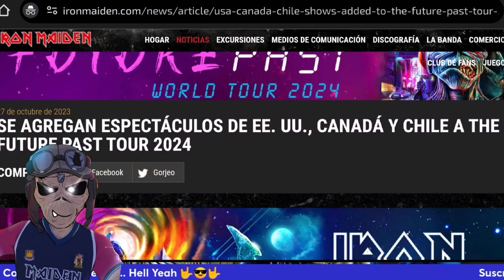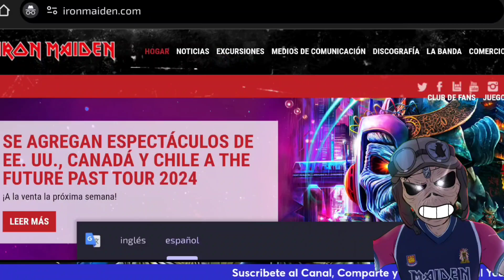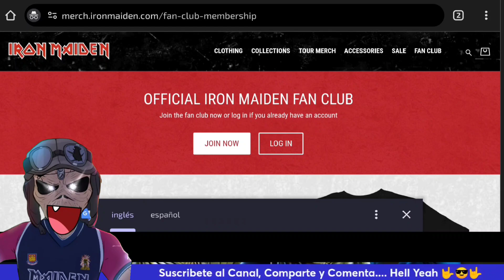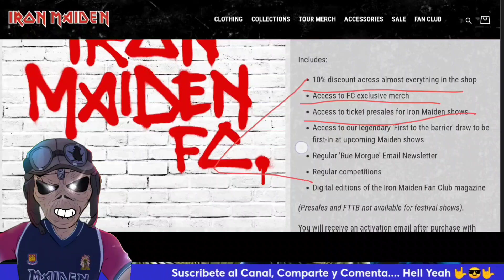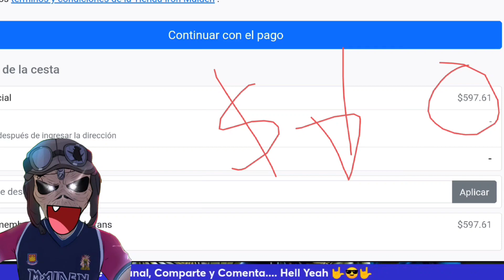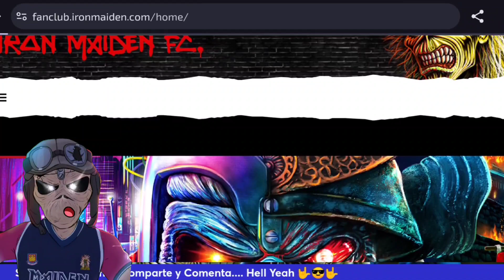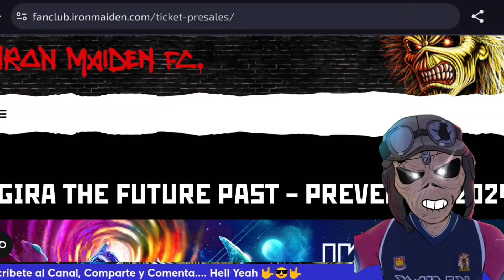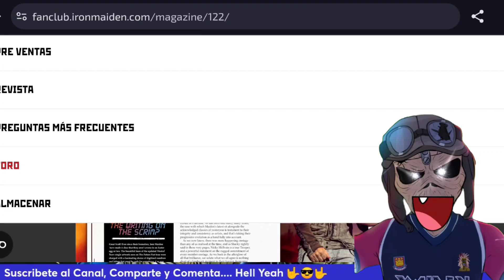Tutorial: Membresía Fan Club de Iron Maiden ¿Vale la Pena? ¿Preguntas y Respuestas?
¡Únete a nosotros en este emocionante episodio de preguntas y respuestas mientras exploramos si la membresía del Fan Club de Iron Maiden es realmente una inversión que vale la pena para los amantes de esta icónica banda de metal. Discutiremos los beneficios, costos y experiencias personales. Si eres un fanático de Iron Maiden, no te pierdas esta oportunidad de descubrir si unirte al club es la elección adecuada para ti. ¡Vamos a desvelar si la membresía del Fan Club de Iron Maiden es un plus para los verdaderos seguidores! \m/ 🤘😎